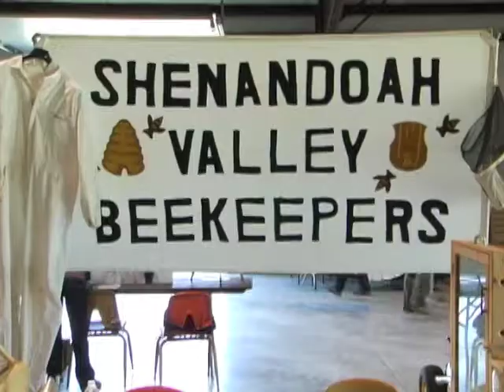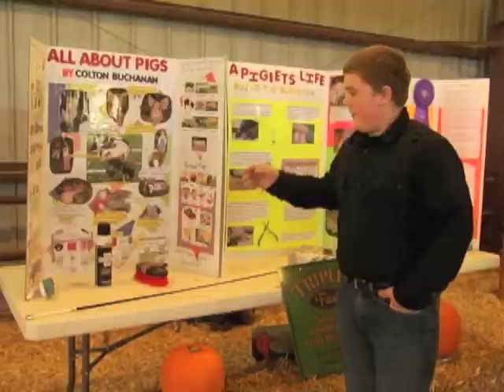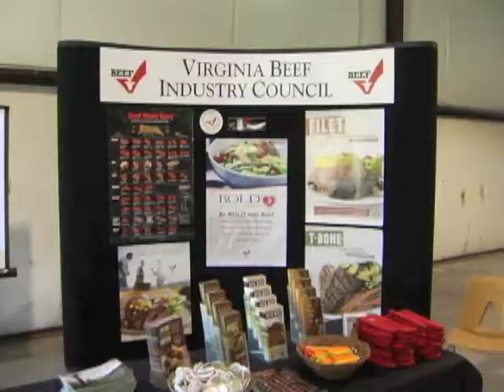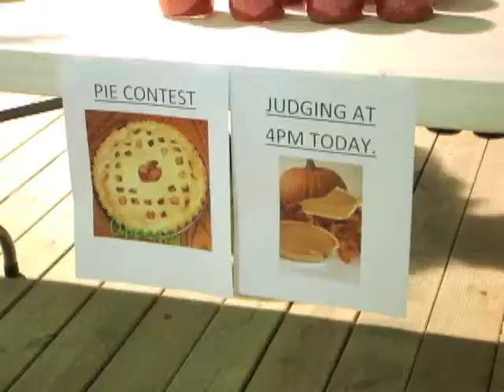AG-Fest 2012 trailer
The promotional trailer for the new documentary feature from Alpha Vision Films, The 2012 Shenandoah Agri-Tourism Festival .